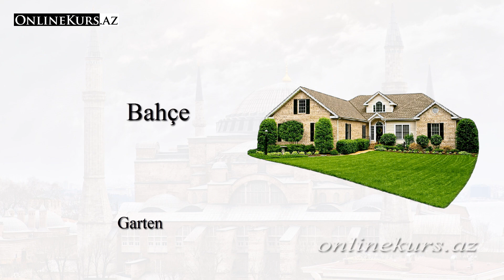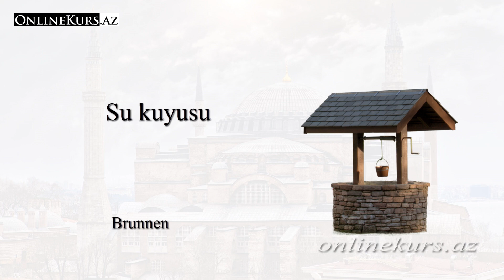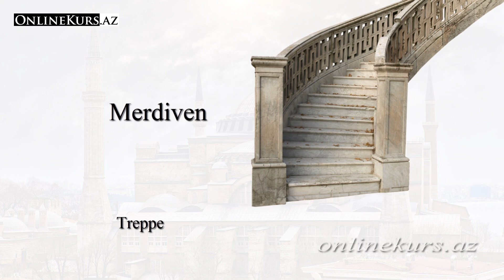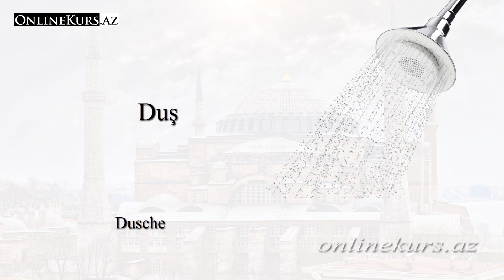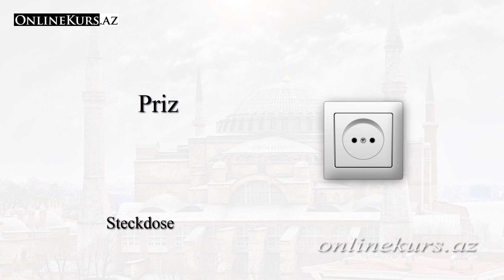Wörter auf Türkische zum Thema Haus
00:08 Haus auf Türkische
00:16 Wohnung auf Türkische
00:24 Wolkenkratzer auf Türkische
00:32 Garten auf Türkische
00:40 Pforte auf Türkische
00:48 Wand auf Türkische
00:56 Zaun auf Türkische
01:04 Brunnen auf Türkische
01:12 Eimer auf Türkische
01:20 Wäscheleine auf Türkische
01:28 Vogelscheuche auf Türkische
01:36 Kellergeschoss auf Türkische
01:44 Dach auf Türkische
01:52 Schornstein auf Türkische
02:00 Tür auf Türkische
02:08 Haustür auf Türkische
02:16 Türgriff auf Türkische
02:24 Schlüssel auf Türkische
02:32 Schlüsselloch auf Türkische
02:40 Fenster auf Türkische
02:48 Treppe auf Türkische
02:56 Fußboden auf Türkische
03:04 Decke auf Türkische
03:12 Tapete auf Türkische
03:20 Badezimmer auf Türkische
03:28 Dusche auf Türkische
03:36 Wanne auf Türkische
03:44 Handtuch auf Türkische
03:52 Waschmaschine auf Türkische
04:00 Fußmatte auf Türkische
04:08 Schlafzimmer auf Türkische
04:16 Lampe auf Türkische
04:24 Matratze auf Türkische
04:32 Decke auf Türkische
04:40 Kopfkissen auf Türkische
04:48 Kissenbezug auf Türkische
04:56 Heizung auf Türkische
05:04 Bügeleisen auf Türkische
05:12 Nähmaschine auf Türkische
05:20 Staubsauger auf Türkische
05:28 Wohnzimmer auf Türkische
05:36 Teppich auf Türkische
05:44 Couch auf Türkische
05:52 Kronleuchter auf Türkische
06:00 Fernseher auf Türkische
06:08 Lichtschalter auf Türkische
06:16 Steckdose auf Türkische
06:24 Stecker auf Türkische
06:32 Kamin auf Türkische
06:40 Gardine auf Türkische
06:48 Tischdecke auf Türkische
06:56 Besen  auf Türkische